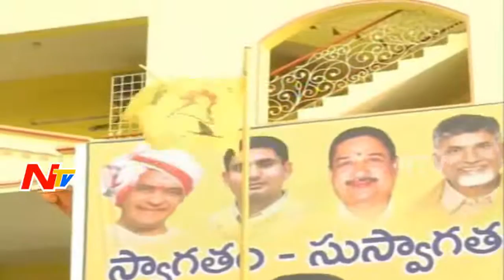Training Classes For AP TDP Leaders & Followers | NTV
Training Classes For AP TDP Leaders & Followers | TDP Policies And Schemes Unable To Reach People